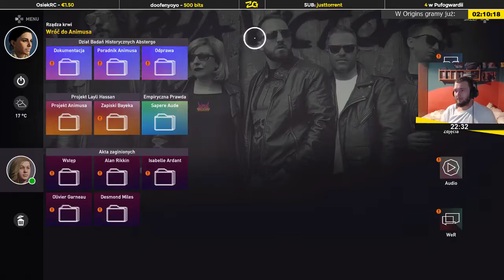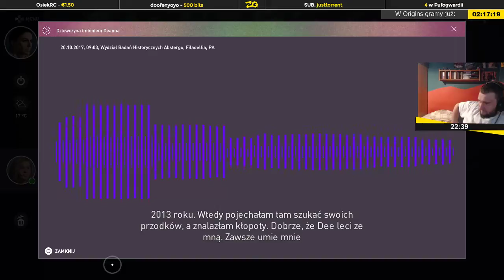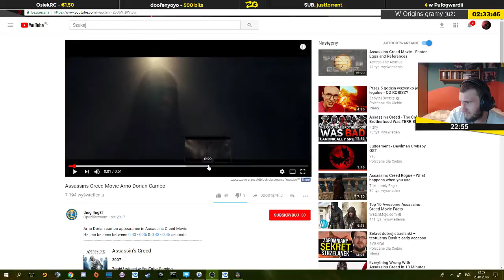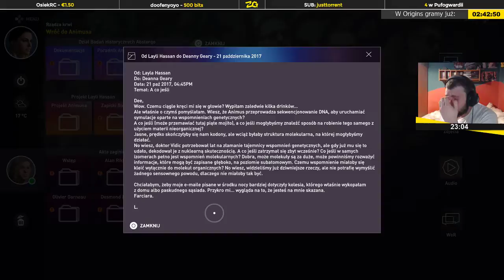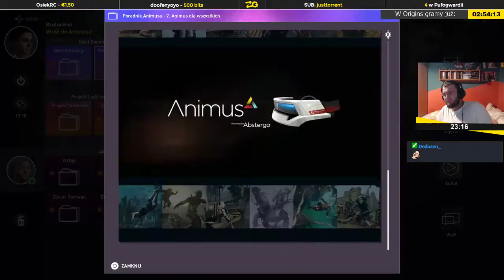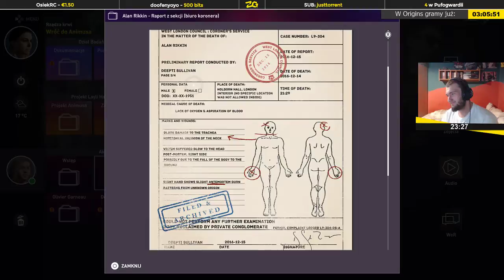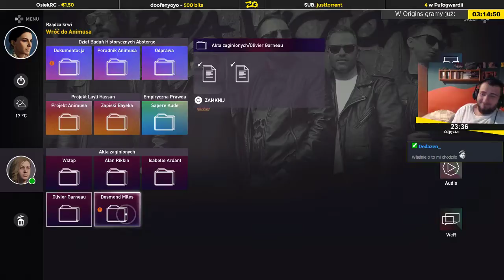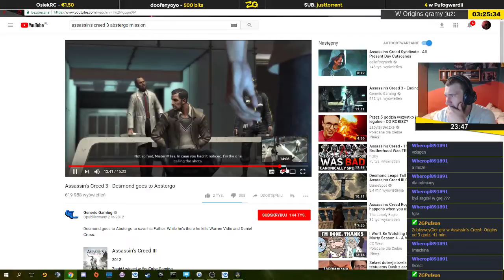Assassin's Creed: Origins | Epizod 1/31